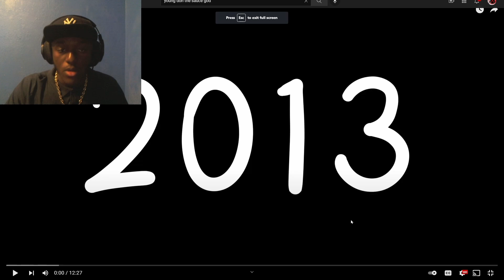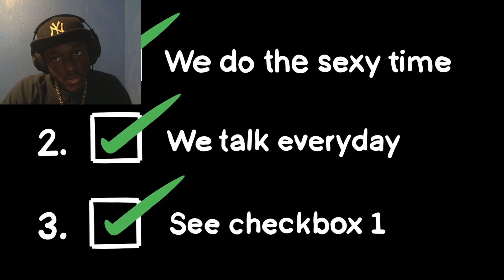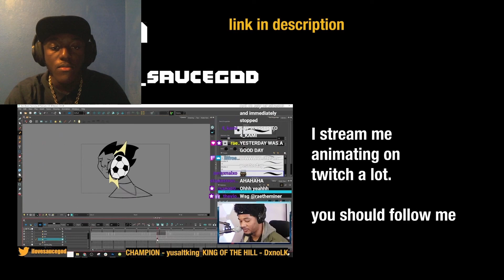Young Don The Sauce God "I Caught Her With Her Ex" REACTION!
In today's video, I react to The legend himself Young Don The Sauce God, and this story is fire so hope u enjoy it.